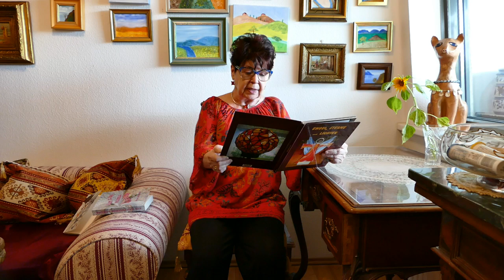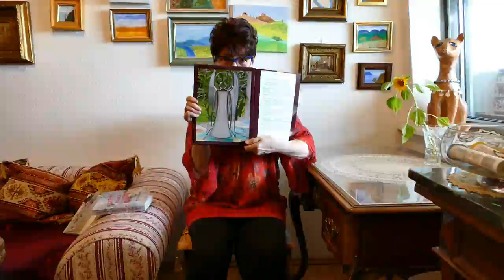Emma Klinger 2020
ANIMA INCOGNITA KULTURVEREIN
Virtuelle Lesungen 2020
EMMA KLINGER,  Wienerin. Wohnt in NÖ. Ging mit 20 Jahren nach London. Nach der Matura Studium der Germanistik und Allgemeinen Linguistik, später der Englischen Literatur. Deutsch- und Englischlehrerin. Rückkehr nach 24 Jahren nach Wien.Tiffany-Glaskunst-Handwerkerin, spielt Klavier und hält mehrere Lesungen im Jahr.